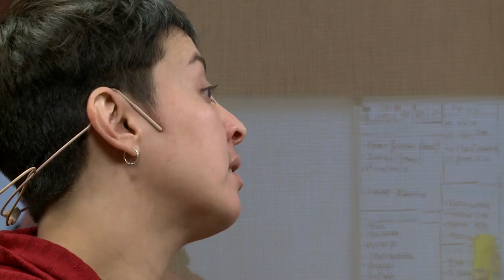La pelea contra las drogas, desde adentro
Entrevista a Victoria Gianbruno (Ni un pibe menos por la droga, la Corriente Clasista y Combativa y el Partido del Trabajo y el Pueblo); y a Rafael Villanueva, (JP Evita y Casa Pueblo).
El consumo problemático de sustancias aumenta al son de la crisis económica y social. Desde las organizaciones populares elaboraron estrategias para abordar de manera integral este flagelo en los territorios. “Necesitamos llegar primero a la persona y después a la sustancia”, sostienen.